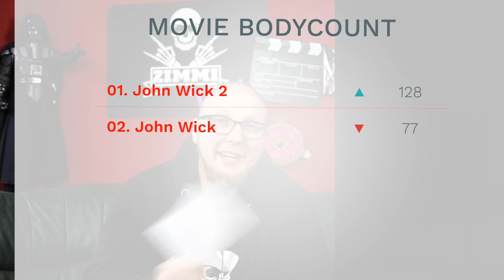Movie Bodycount #2 - John Wick: Kapitel 2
▬ Interessante Links ▬▬▬▬▬▬▬▬▬▬▬

▬ Social Media ▬▬▬▬▬▬▬▬▬▬▬▬▬▬

PSN-ID: AshTgmd

▬ Partner ▬▬▬▬▬▬▬▬▬▬▬▬▬▬▬▬

▬ Mein Equipment ▬▬▬▬▬▬▬▬▬▬▬▬▬